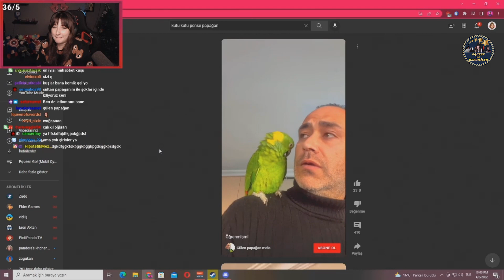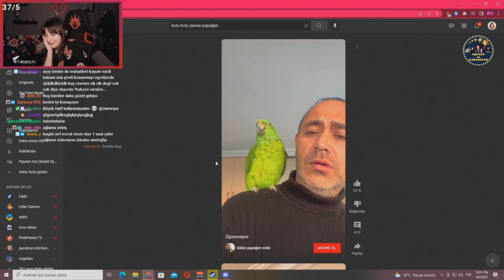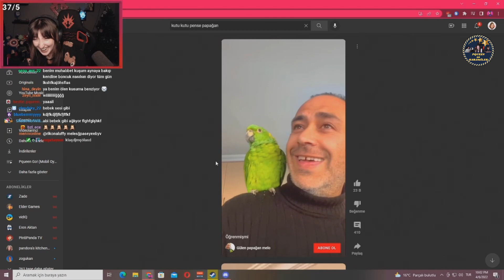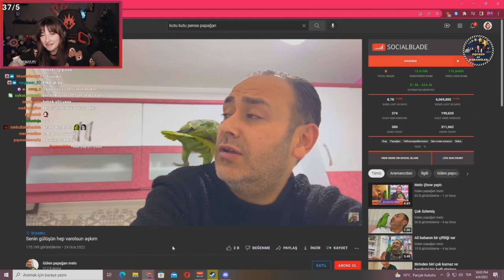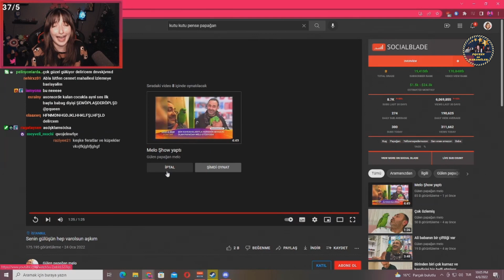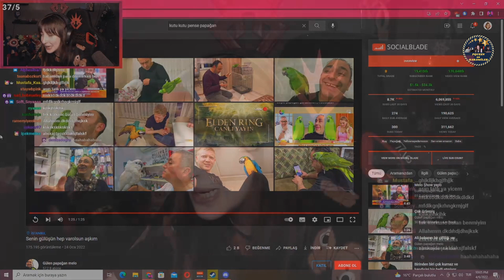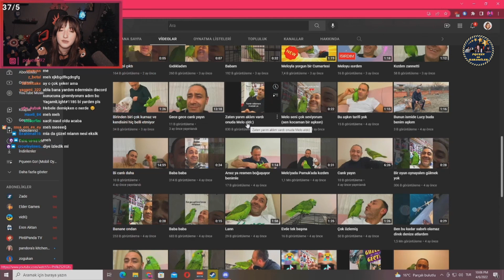Pqueen - "Gülen Papağan Melo" İzliyor!